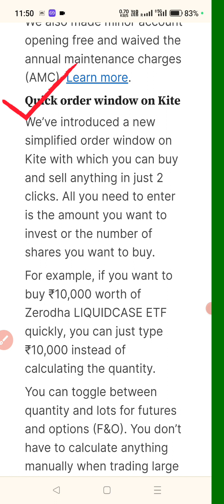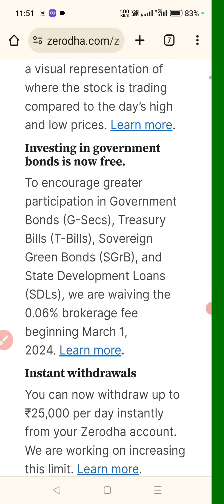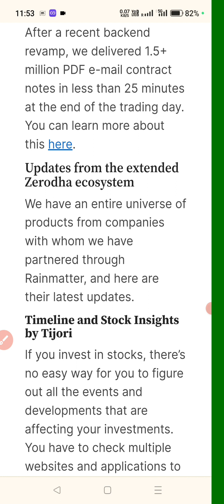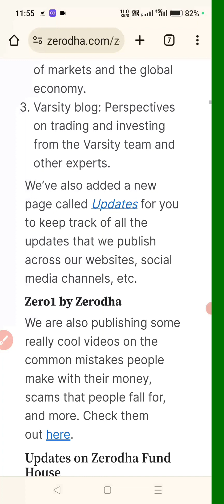Zerodha new updates | Minor Demate account| Lot Qty toggle